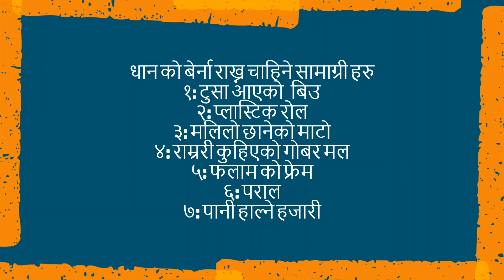Rice transplanter in Nepal and Nursery raising method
bernaa raakhne tarika